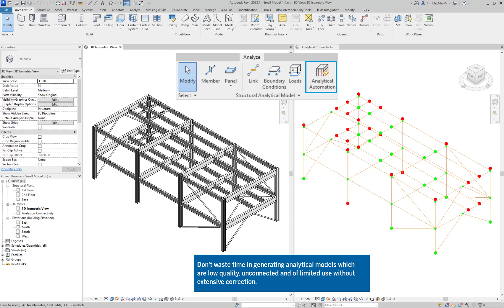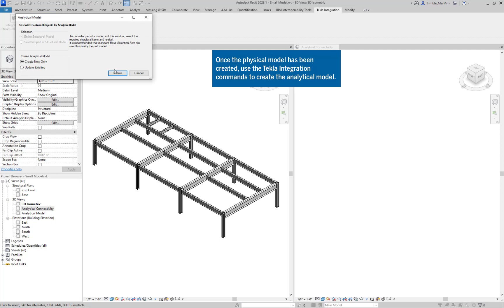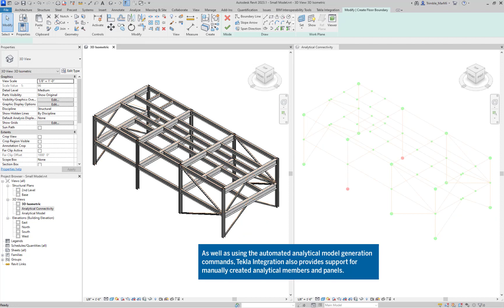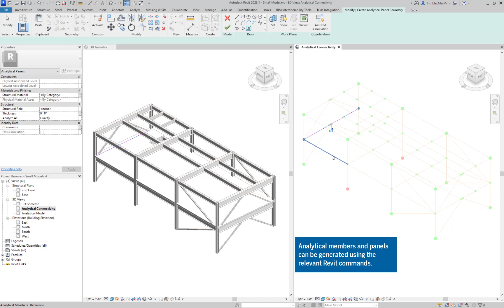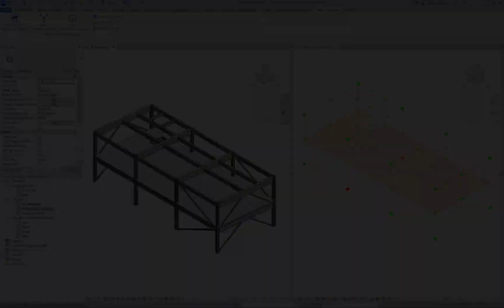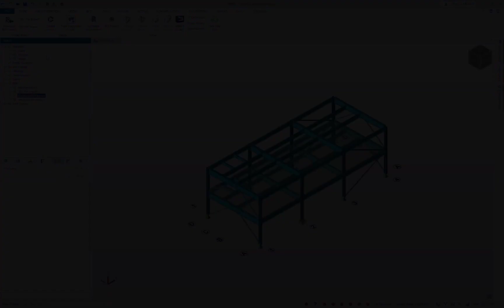Revit 2023 Integration for Tekla Structural Designer enables safe Revit BIM reuse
Introducing the Tekla Structural Designer Integrator for Autodesk Revit 2023.
- Automatically generate accurate and high quality models for analysis.
- Manually add analytical members and panels where needed.
- Automatically create documentation.
- Easily transfer relevant and accurate information to  structural engineers.

Autodesk Revit 2023 introduced the Analytical Driven Modeling concept, and now analytical elements are not created automatically when the physical model is created. We at Trimble believe that this will lead to flawed analytical models with serious structural instability issues and poor analytical connectivity.

Trimble offers a solution for this:
Using the easy to use Tekla Structural Designer Integrator your analytical models are automatically correct:
- Connected
- Usable with relevant information
- No extra work

This video shows an overview of what this integration includes.

If you have been using the Tekla Structural Designer integration for earlier Revit versions, the 2023 integration has two new commands:
1. Create Analytical Model  (replaces the Autodesk command Analytical Automation)
- Builds a high quality, structurally connected model that can be immediately used without any further alteration.
- Updates the analytical model to show changes made to the physical model.
2. Check Analytical Association - ensure all physical objects have an analytical equivalent.

At the heart of the integration is quick and accurate transfer from Revit to Tekla Structural Designer.
- Perform seamless integration with options for new imports and exports, as well as updates to existing models.
- Easy to follow processes with full two way interoperability allowing total control over which elements to export.

Start a free Tekla Structural Designer software trial.